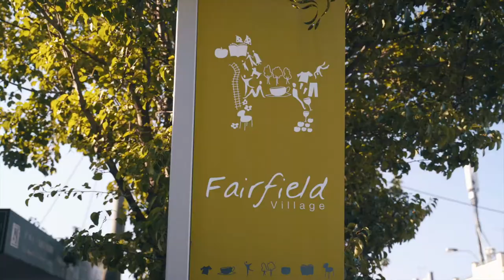4/130 Gillies Street, Fairfield